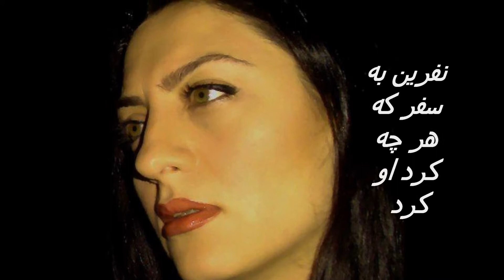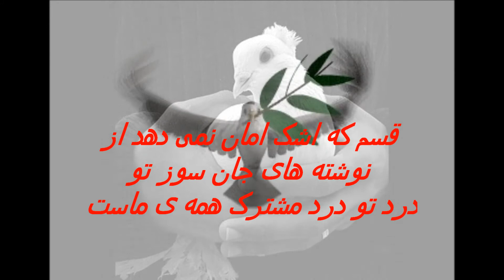نهال هم با ما وداع کرد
غم نامه هایت نهال جان ، نهال آتش شد بر دل خون شده ی ما که اشک هم این روزها تاب خاموش کردنش رانداشت
تو که رفتی ، تکه ای از جان ما رفت .نهال جان که پنجشنبه هایت ، مقدس ترین معبد عشق بود تو را،میفهمم می دانمت که دنیایت یک نفر بود که در کشاکش فراقش ،نیمه ای ازجان تو ، روح تو نیز در دوردست ها گم شد به صداقت عشقت قسم که اشک امان نمی دهد از نوشته های جان سوز تو ، درد تو درد مشترک همه ی ماست

Singer: M. A